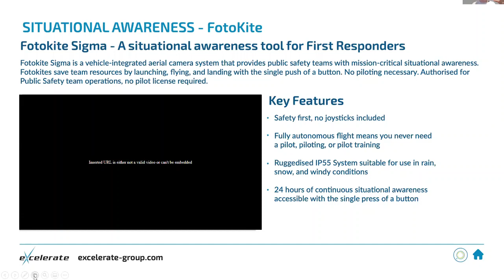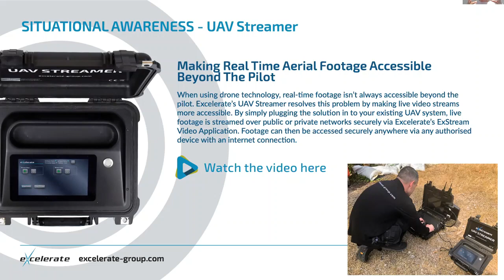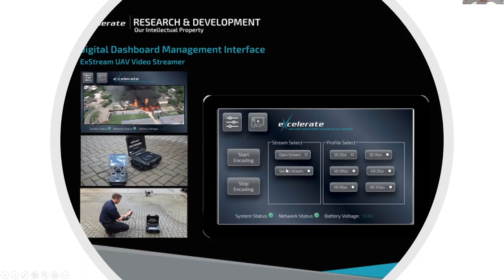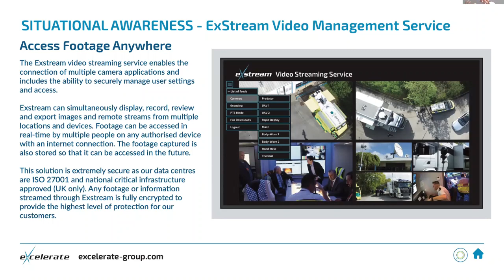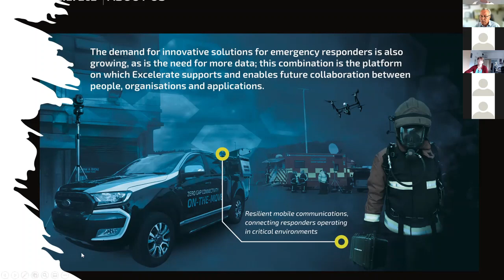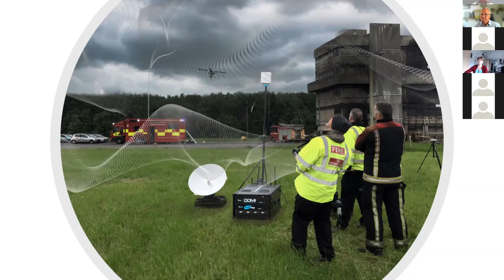02 Drones4Safety - Ensuring resilient communication for drones in crisis situations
A presentation by Ms Nicola Savage, a Resilience Advisors Network Associate at Excelerate Technology during the Drones for Safety - Safety for Drones Seminar run by the Driver+ Network of Centres of Expertise on 21 September 2021